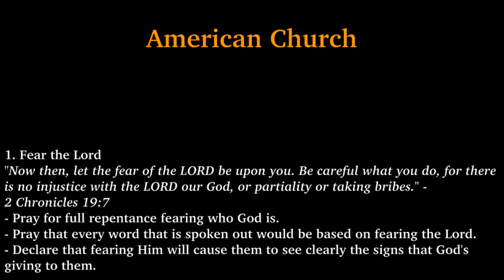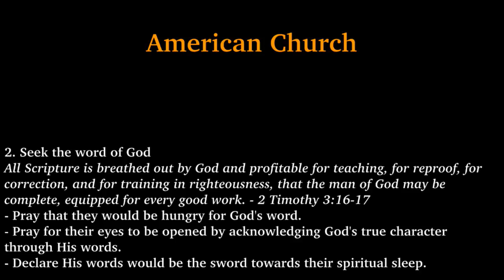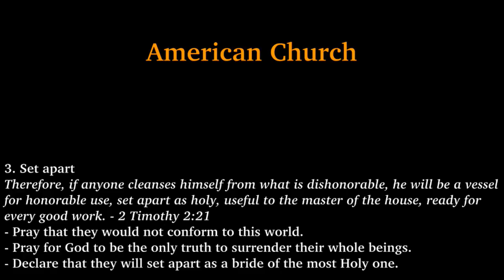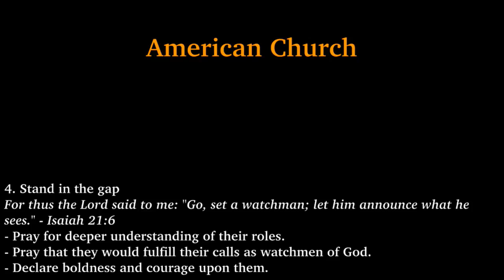K1 Prayer (W, 8/19/2015) by David Ahn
Team: David Ahn (praise leader, acoustic guitar), Judy Bohyun Kim (prayer leader), Michelle Kwak (vocal, acoustic guitar), Jisu Choi (djembe).